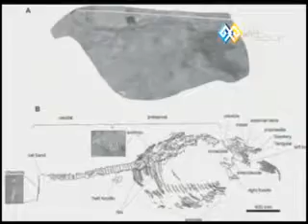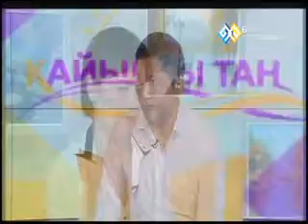"Қайырлы таң" (095) - 16.06.2014 Майгүл Жекембаева